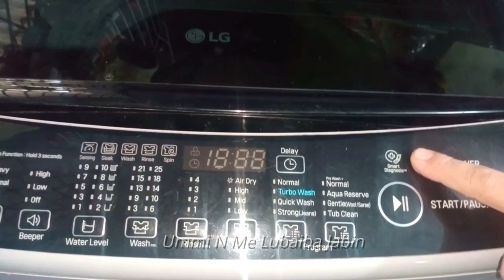മഴക്കാലത്തു അഴുക്ക് പിടിച്ച ചവട്ടികൾ അലാക്കാനും ഉണക്കാനും ഇനി എത്ര easy ആണ് Floor mat cleaning tips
how to get rid of cockroaches in kitchen
how to get rid of cockroaches permanently
home remedies for cockroaches in the house
home remedies for cockroaches
kitchen cleaning tips and tricks in malayalam
how to get rid of cockroaches in kitchen tips and tricks malayalam new tips
neem oil for cockroaches
lemon spray for cockroaches
sugar and baking soda for cockroaches
baking soda for cockroaches